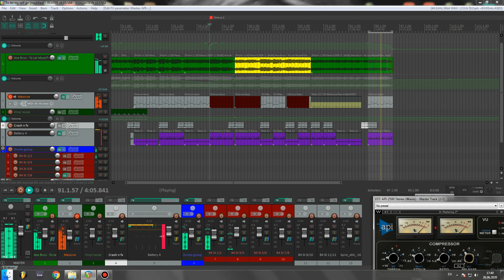Ane Brun - To Let Myself Go (Swing hip-hop ver.)